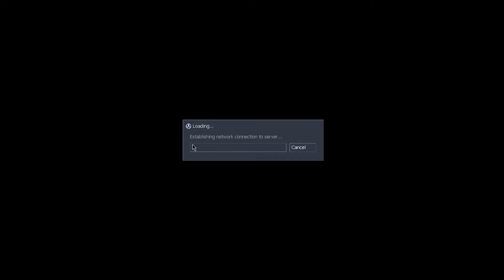Sven avagy Half Life I. Co-op 20. rész Female assassin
Sziasztok, haladunk rendületlenül a sven-ben, egy új érdekes fegyverrel bővül az arzenálunk, és meggyűlik a bajunk néhány assassinnal :)

Sziasztok, kalandunk folytatódik a Black Mesa zugaiban, egy tankra is akadunk, meg egy lövőállás társaságában kűzdünk néha a lövőállással, néha az  űrlények ellen.